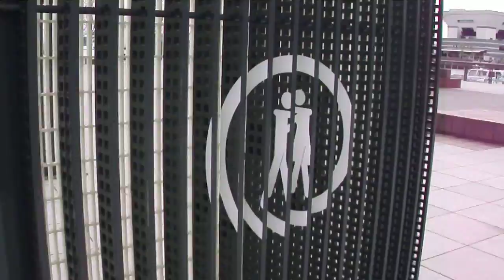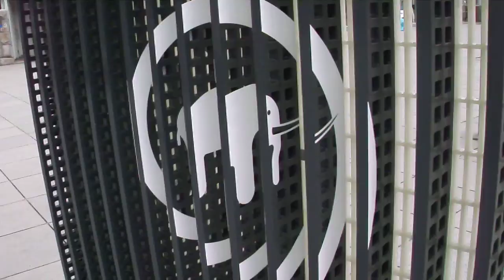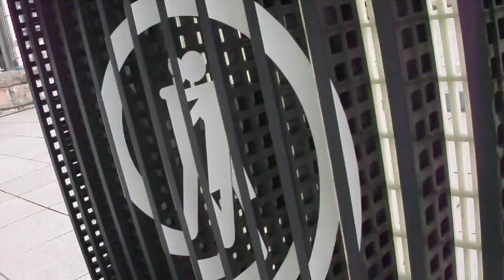DSCF3422象の鼻パークのイルミパネルにサイン.AVI